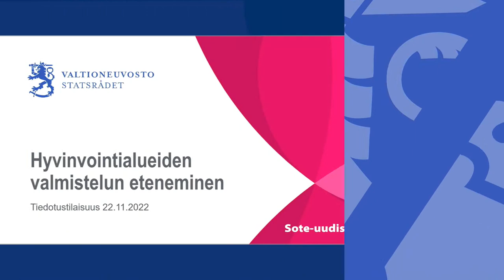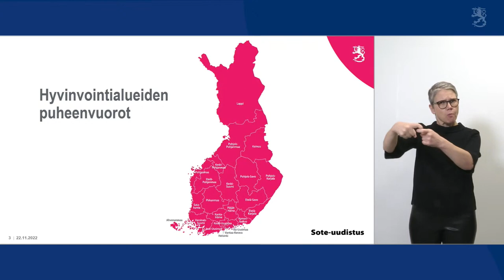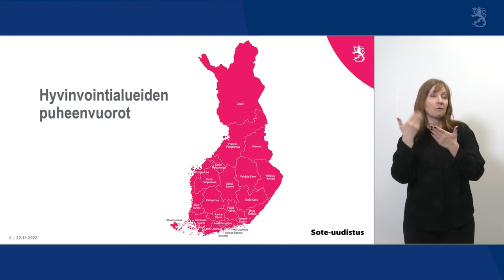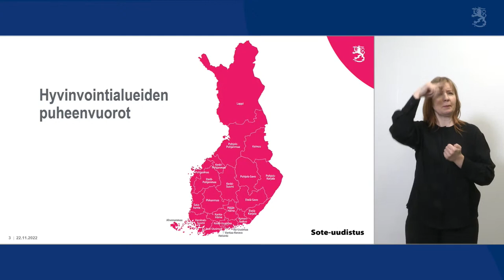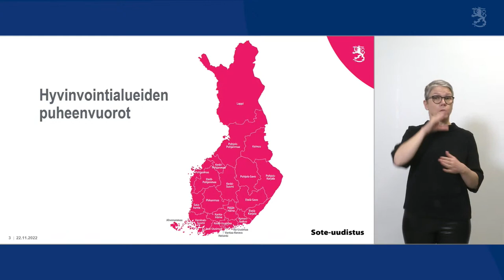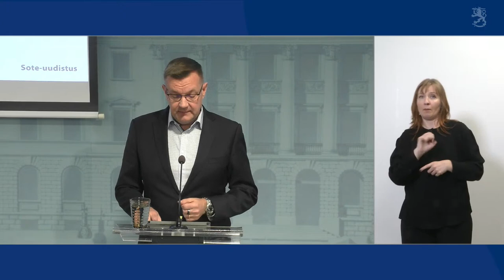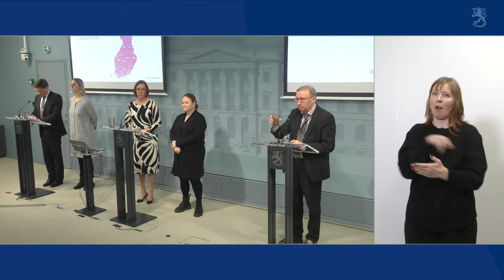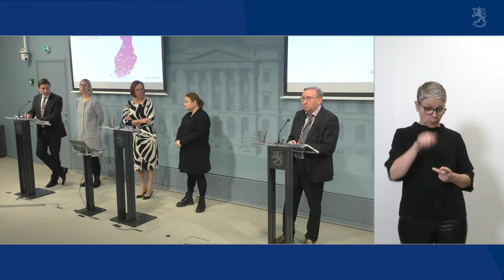STM:n tiedotustilaisuus hyvinvointialueiden valmistelun etenemisestä 22.11.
Sosiaali- ja terveysministeriö järjesti tiistaina 22.11. klo 12 tilannekatsauksen, jossa hyvinvointialueet kertoivat valmistelun etenemistä ja alueellisesta tilanteesta.

Vuoden 2023 alussa vastuu sosiaali- ja terveydenhuollon ja pelastustoimen järjestämisestä siirtyy kunnilta ja kuntayhtymiltä 21 hyvinvointialueelle. Poikkeuksena on Helsingin kaupunki, jolla säilyy vastuu sote-palvelujen ja pelastustoimen järjestämisestä. HUS-yhtymä vastaa erikseen säädetyistä vaativan erikoissairaanhoidon tehtävistä alueellaan.

Tilaisuudessa hyvinvointialuejohtajat sekä Helsingin kaupungin ja HUS:in edustajat kertoivat, miten sote- ja pelastustoimen uudistuksen valmistelu on edennyt alueilla ja mitkä ovat tunnelmat, kun hyvinvointialueiden aloittamisen hetki lähestyy.

Tilannekatsauksessa olivat mukana myös sote-ministerityöryhmän ministerit Krista Kiuru, Hanna Sarkkinen, Sirpa Paatero ja etäyhteydellä Krista Mikkonen, valtiosihteeri Timo Reina sekä sosiaali- ja terveysministeriöstä osastopäällikkö Kari Hakari.